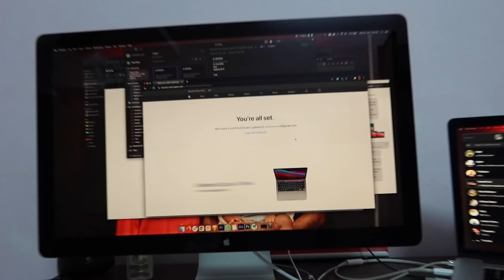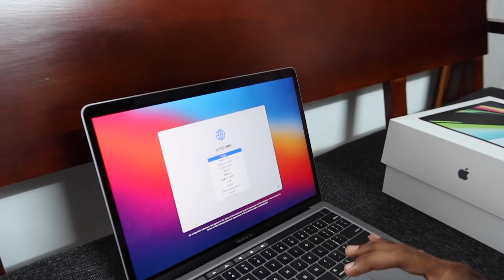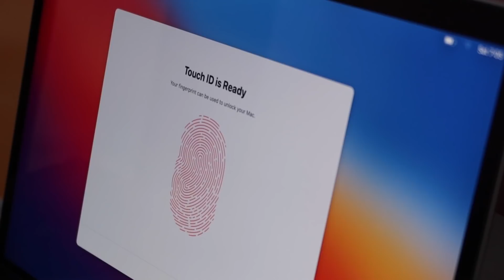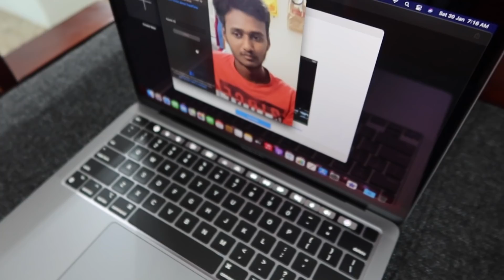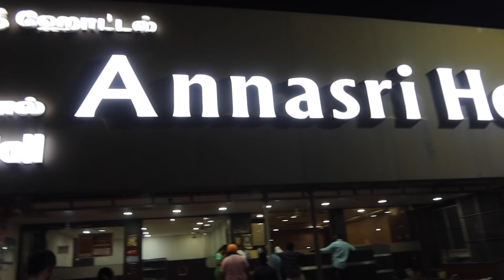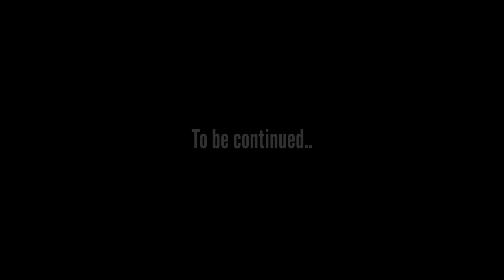1.5 Lakh Worth Gift from Amma!!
Vasanth New Laptop